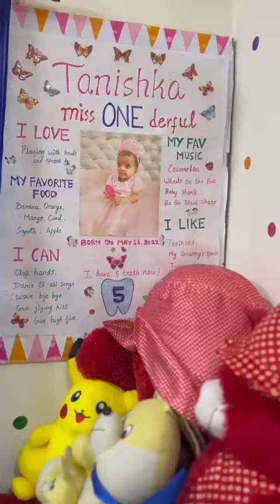tanishka room makeover 👌👌